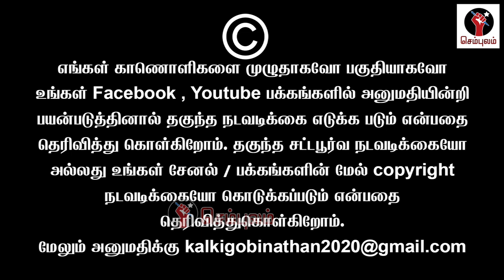பிற்படுத்தப்பட்ட சாதிகள் தலையில் மண்ணள்ளிப் போட்ட மோடி 🤯 | Sundaravalli Latest Speech | Sembulam